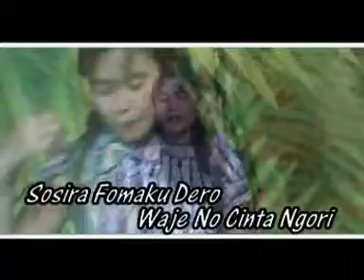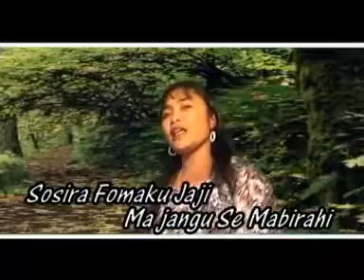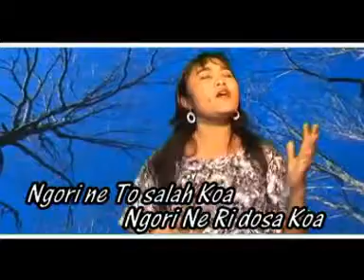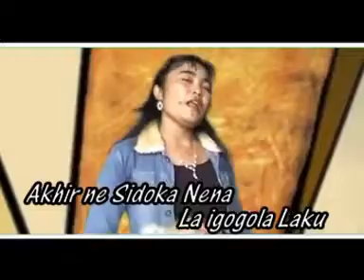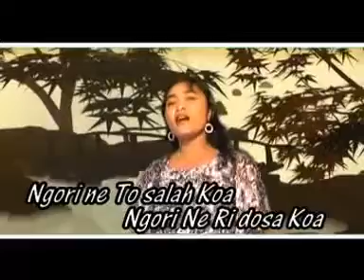Lagu Qasidah dut Modern RI SALAH KOA Norma Elen